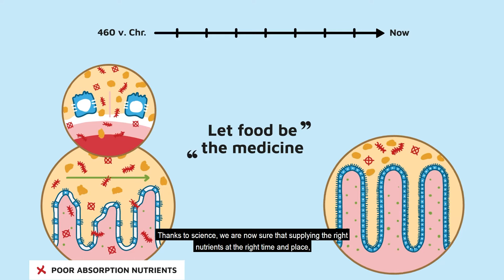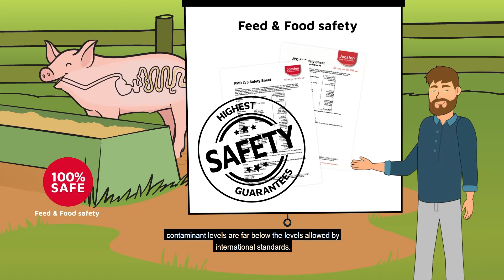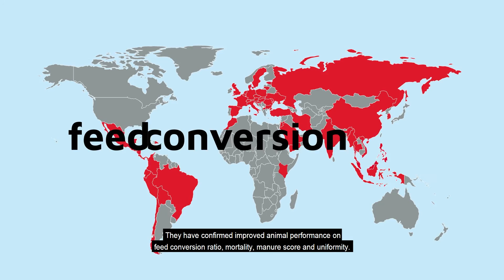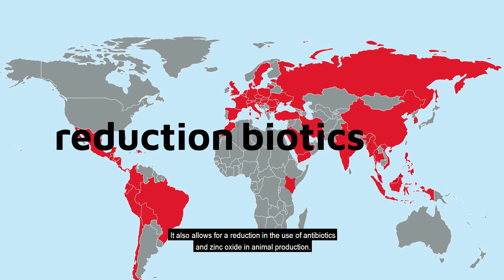FMR Omega 3 - JPC 56: Joosten Protein Concentrates (English version)